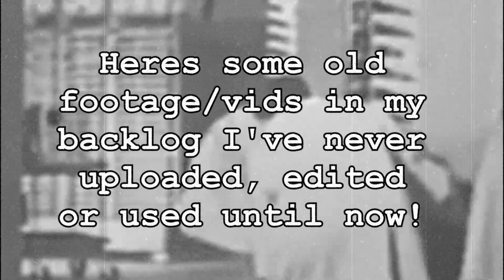UKYO FROM SAMURAI SHODOWN IN TEKKEN 7